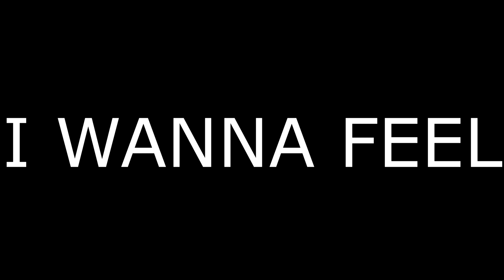KALDROX.COM - TEAM CHILE 2023 - SIEMPRE FINE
Recomendado ver en 2160p60 (4K) o 1080p (HD)